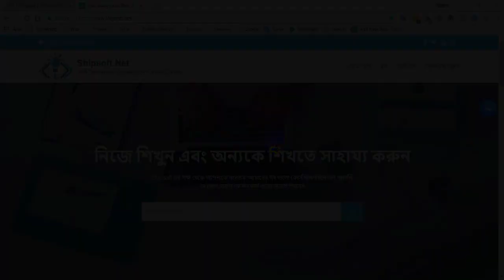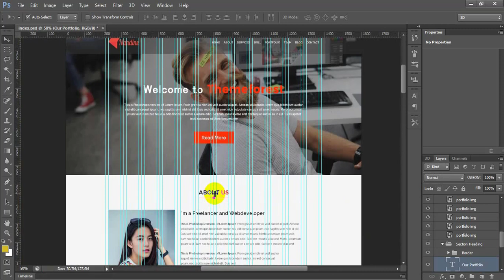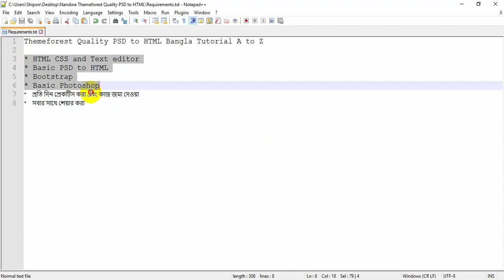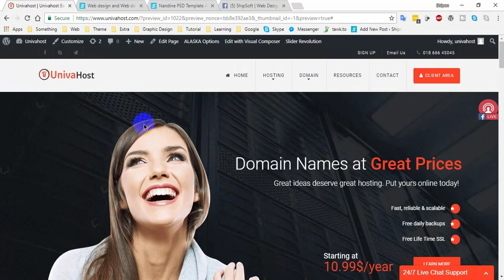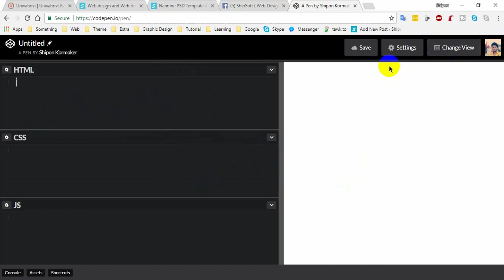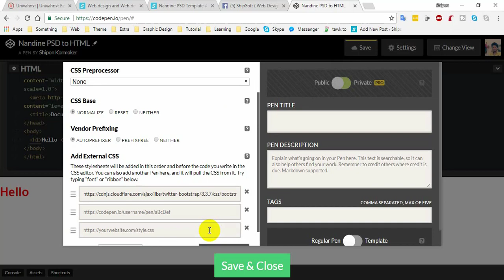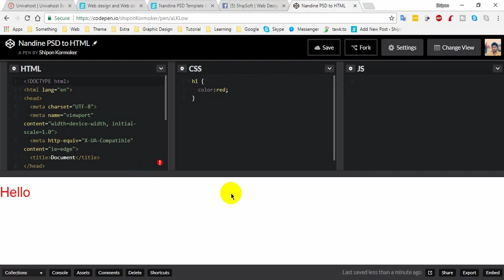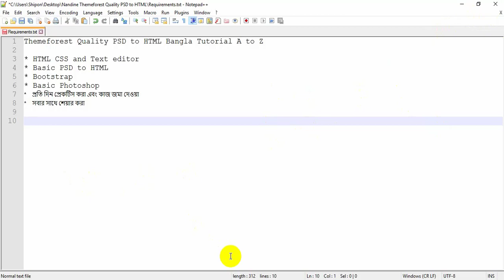Themeforest PSD to HTML Bangla Tutorial a to z - 1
Themeforest PSD to HTML Bangla Tutorial a to z part - 1
* Themeforest Basic Requirements
* how to upload my work